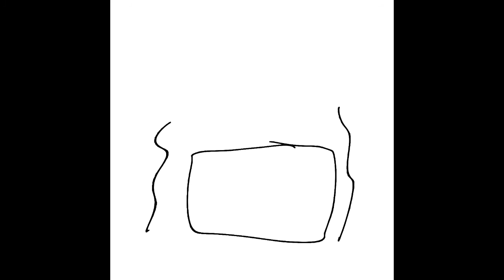The Untamed Continent: Drop the Lead